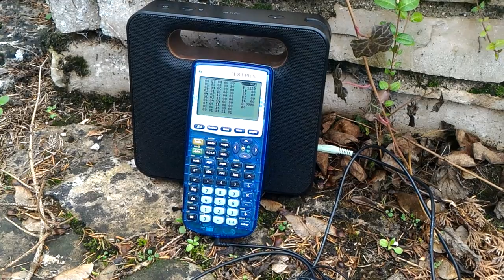Game of Thrones music theme on TI83+ Calculator (cover)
1bit-music made with Houston tracker II. Recorded from a Texas Instrument TI83plus calculator.

It is a cover, not the original music. Please turn up the volume, which is quite low in this video (live recording)!